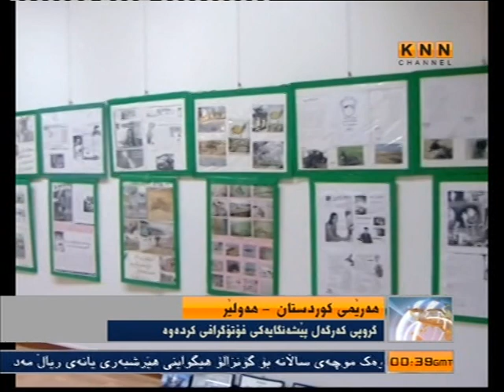KNN Channel23NOV2011 003847